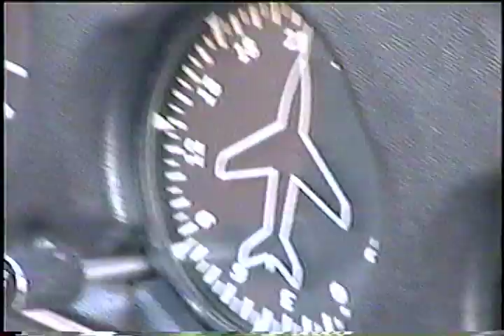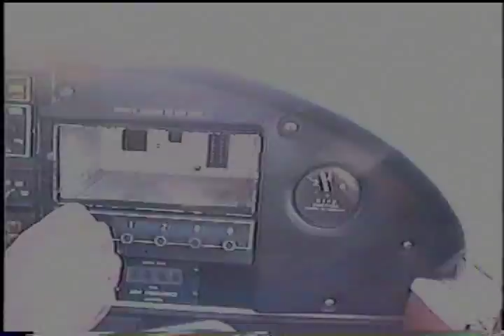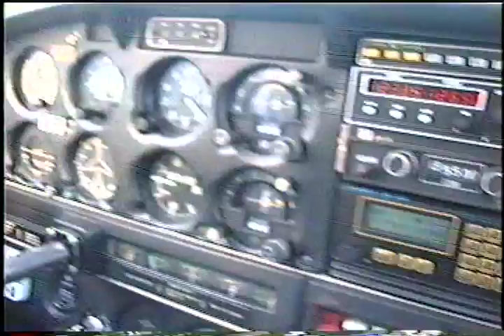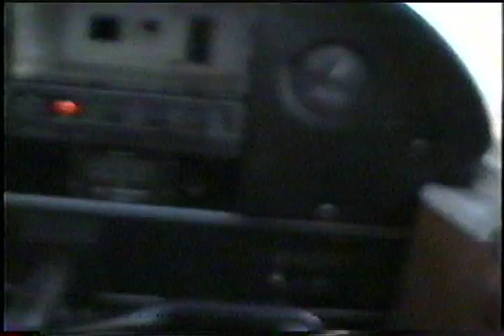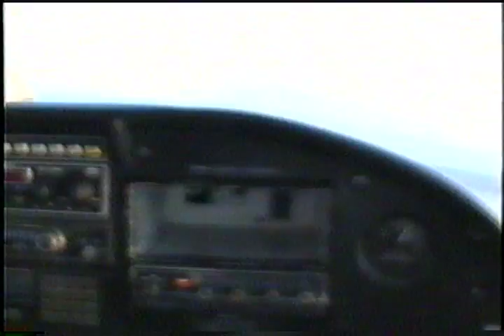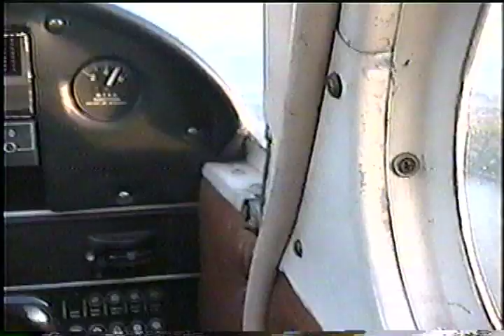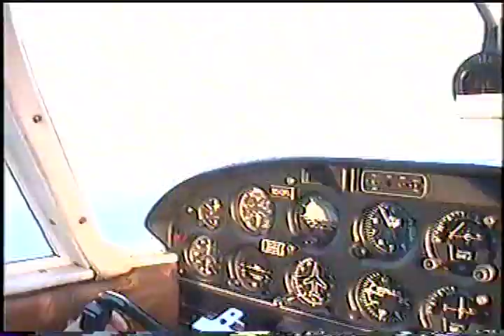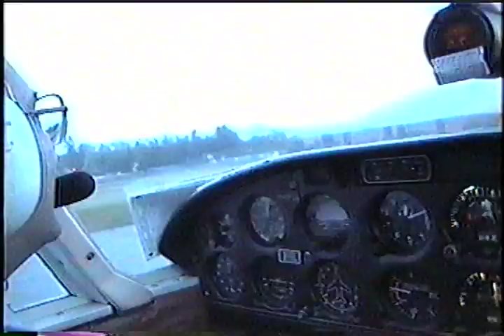Manuel Gomez : Flight To The World Trade Center NY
Manny Gomez takes me up for a ride around New York and New jersey in his plane.  He actually lets me grab the wheel for a bit and fly his plane over NJ.  Incredible! I worked with Manny in the World Trade Center and it was a pleasure to know him.  This video means so much more now since his lost on September 11, 2001.

"Manuel Gomez Jr.: Loving Adventure"
NY TIMES:
Manuel Gomez Jr. could hardly pass up an adventure. A vice president at Fuji Bank, Mr. Gomez, 42, spent his off hours scuba diving, mountain climbing, motorcycling, golfing and piloting his own Cherokee Piper.

His wife, Lori, said that on one of their first dates, Mr. Gomez took her on an aerial tour of Puerto Rico, where she was living. Mr. Gomez hired a pilot to take them out in a small plane, and it was then that he decided to take flying lessons. They would have celebrated their 10th wedding anniversary next month. "He had such beautiful, warm eyes," Mrs. Gomez said through sobs from her home in Brooklyn.

On Sept. 11, Mr. Gomez called his wife from the 80th floor of 2 World Trade Center, where he worked, and told her about the attack, and how he was helping to evacuate people. When she saw the attack on television, she called him to tell him to get out immediately. He told her he would.

A year ago, he flew his mother, Gladys Alma, to Virginia in his plane. "I saw him so confident, so intelligent," Ms. Alma said. "I was so proud of him. I gave him a kiss."